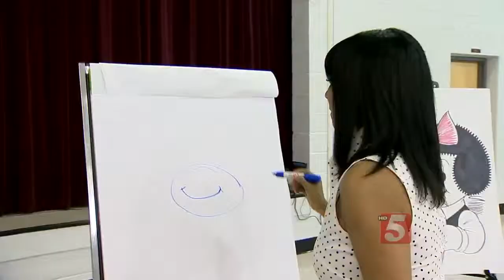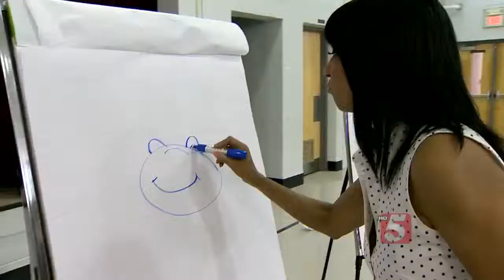School Patrol: Guy Gilchrist Stops By New Middletown Elementary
Remember back in the day when you looked forward to reading the Sunday funnies? You may recall one of the more popular comics was "Nancy." Well things have changed a bit but cartoons are still very popular. So when one internationally known artist stopped by a Smith County School, he drew quite a crowd, which you'll see in tonight's school patrol.